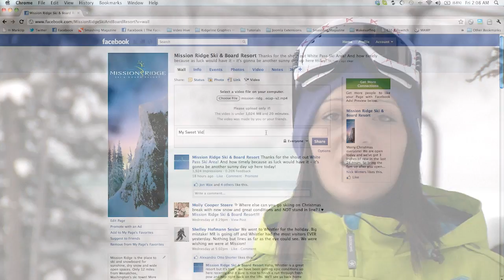Mission Ridge: Mountain Update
Lisa Dodgen from Central Washington University gives a weekend preview of Mission Ridge Ski & Board Resort.